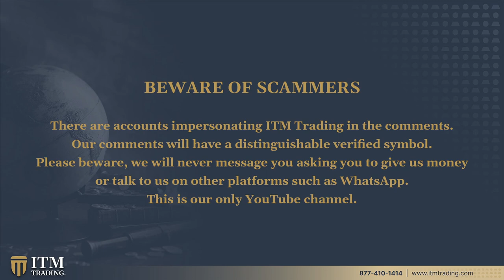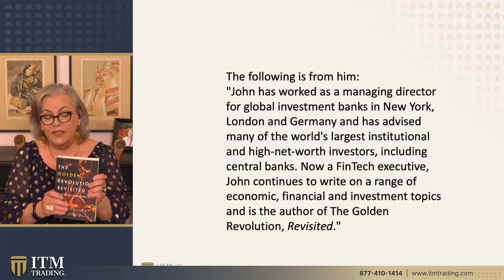BACK TO GOLD STANDARD: John Butler & Lynette Zang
To see Lynette's slides, research links or questions from this video

We're here to help, as it is our mission to safeguard the public from the inevitable downfall of the dollar, global markets, and the current real estate bubble. Lynette Zang as our Cheif Market Analyst has over 50 years of experience in economics, banking, and currencies. Along with our entire team of consultants from financial backgrounds; we've spent the last 25 years developing a complete strategy designed not only to protect our clients from standard crashes and recessions...but to position them properly for a complete currency collapse and economic Reset (which is the stage we're now in).